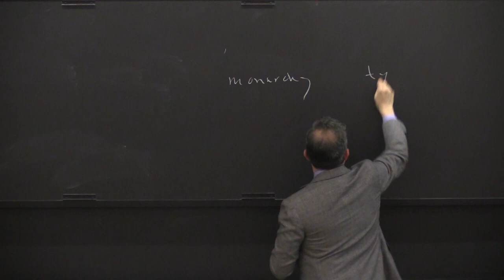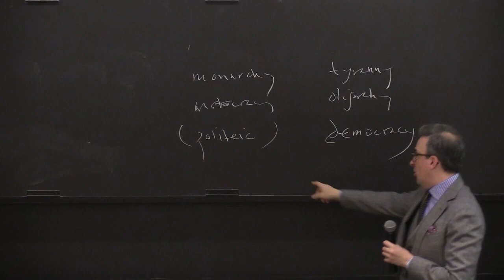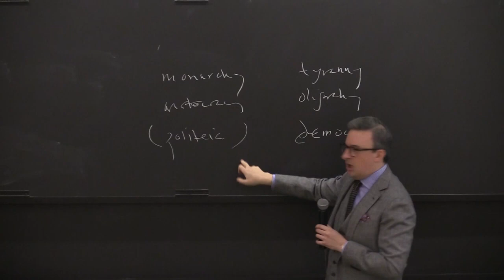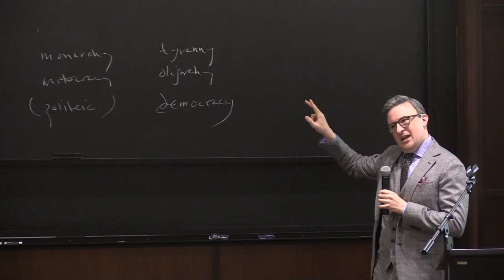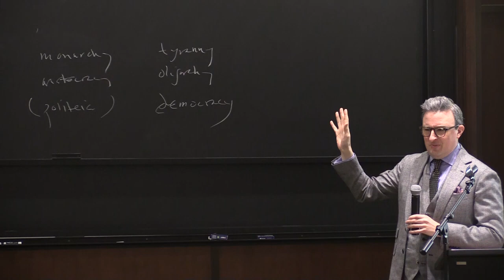Philo and the Early-Modern Rehabilitation of “Democracy”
Eric Nelson is the Robert M. Beren Professor of Government at Harvard University. His research focuses on the history of political thought in early-modern Europe and America, and on the implications of that history for debates in contemporary political theory. Particular interests include the history of republican political theory, the relationship between the history of political thought and the history of scholarship, theories of property, and the phenomenon of secularization.

The history of the concept of “democracy” presents two well-known puzzles. First, how did a word that was uniformly used as a pejorative throughout the ancient, medieval, and early-modern history of the West reemerge in the modern period as the name of the only legitimate constitution? And second, how did a form of government once characterized by universal citizen debate and suffrage and the selection of magistrates by lot come to be associated instead with the rule of officers chosen by means of mass suffrage elections? Nelson will argue that the solution to these twin puzzles is to be found in the early-modern reception of the writings of Philo of Alexandria.